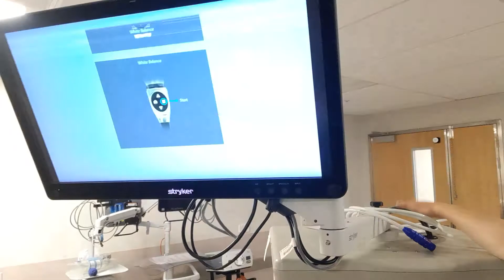Stryker tower - HDMI cable faulty